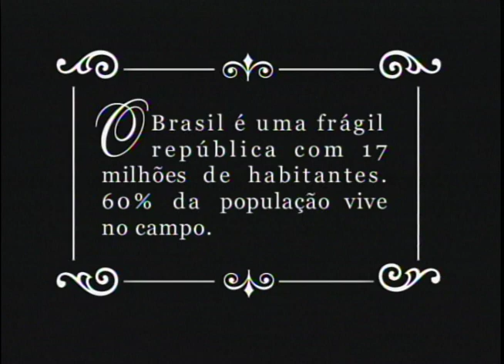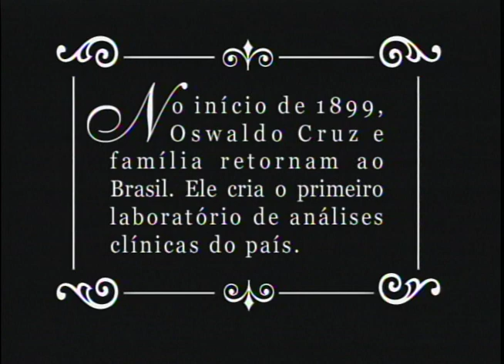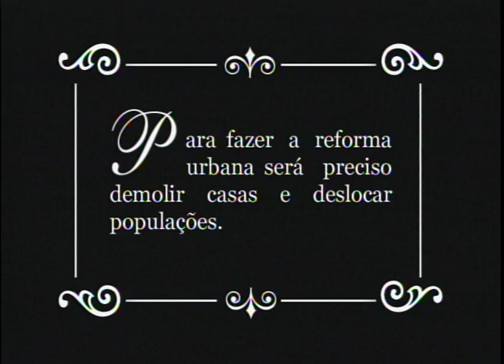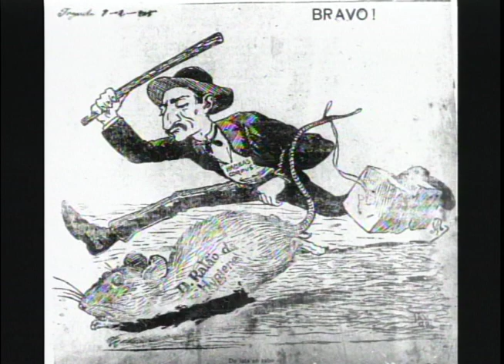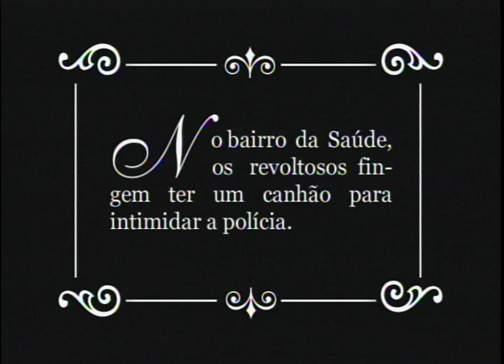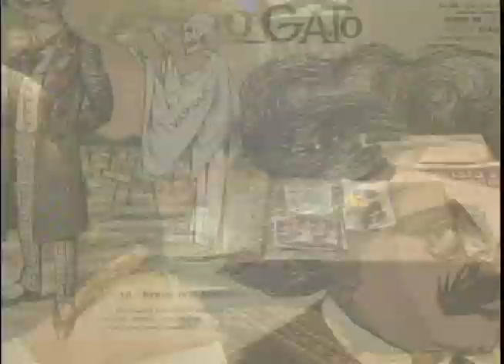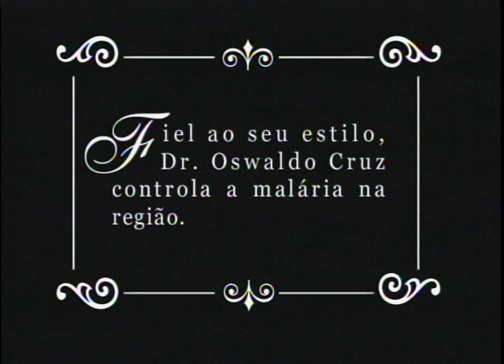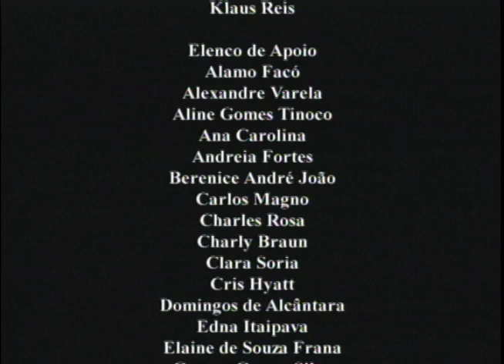FILME | Oswaldo Cruz - O médico do Brasil, 2003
No início do século XX, o Brasil era uma frágil República com 17 milhões de habitantes e 60% das pessoas vivia no campo. Nas cidades, faltava de saneamento urbano e as ruas fediam. As doenças proliferavam nas vielas estreitas e mal cuidadas. Favelas e cortiços serviam de moradia para os mais pobres no Rio de Janeiro, a então capital federal. Com pouco mais de trinta anos de idade, o jovem médico Oswaldo Cruz revolucionou a saúde pública no Brasil e, na contramão de intensas reações populares, atacou os três maiores flagelos que a população já enfrentara: a febre amarela, a peste bubônica e a varíola. Protagonista da Revolta da Vacina, enfrentou tanto a população civil quanto a Escola Militar. Neste vídeo, o Rio de Janeiro do início do século XX é o cenário – reconstituído por meio de imagens de época, recursos ficcionais e de computação gráfica – para apresentar a vida do sanitarista, em que não faltaram afeto, coragem e entusiasmo.

Ficha Técnica:
Direção, Roteiro e Edição: Silvio Tendler
Diretor assistente, roteiro e edição: Daniel Tendler
Desenhos, roteiro e pesquisa: Hélio Jesuíno
Assistente de produção: Ana Rosa Tendler, Bruna Kanhan, Marcelo Mac, Moira Malzoni, Tomás Camargo
Consultoria e afeto: Moacyr Scliar
Diretor de fotografia: Nonato Estrela
Diretor musical, composição e arranjos: Marcelo Guima
Diretora de arte: Irene Black
Design: Pojucan
Som direto: Aluísio Compasso
Continuísta: Letícia Paiva, Nicole Algranti
Eletricista: Aridalto, Dandi
Maquinista: Edson Martes Mujica, Carlito
Finalização Symphony: Leo Alves, Bruno Torres
Assistente de arte: Daniela Vitorino
Assistente de Design: Carlos Gonçalves, Silvia Guimaraens
Assistente de Câmera: Sérgio Cotrim
Assistente de fotografia: Araken Dourado
 Produzido para a Fiocruz. Projeto Memória. Fundação Banco do Brasil.